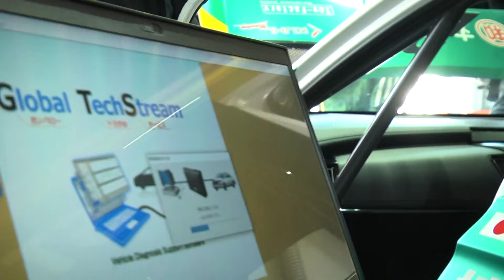ピレリスーパー耐久シリーズ Rd.3岡山 3時間レース／埼玉トヨペットGreen Brave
2020年10月31日（土）11月1日（日）に行われた第3戦をレポート。

‹サーキット›
岡山国際サーキット

‹ドライバー›
Aドライバー 服部尚貴・Bドライバー 吉田広樹・Cドライバー 川合孝汰

‹サポーターズ›
藤間 すず・熊林 保奈美・鳴戸 蘭世

‹マシン›
CROWN RS